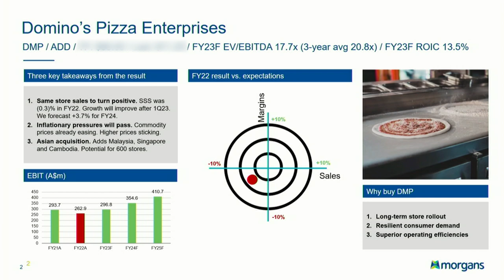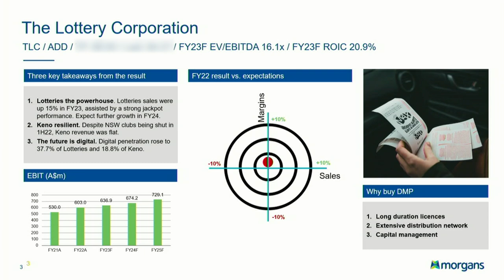Domino's Pizza (ASX:DMP) & The Lottery Corporation (ASX:TLC) Results: Reporting Season, August 2022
Senior Analyst and Co-head of Research Alex Mees gives his analysis of Domino's Pizza (ASX:DMP) and The Lottery Corporation's (ASX:TLC) results for FY22.